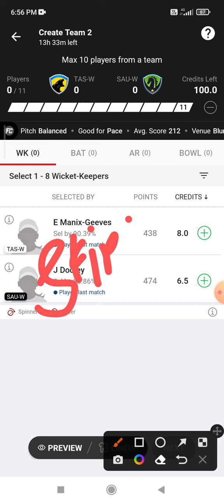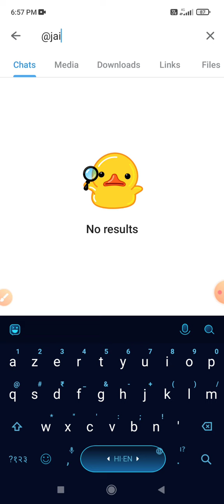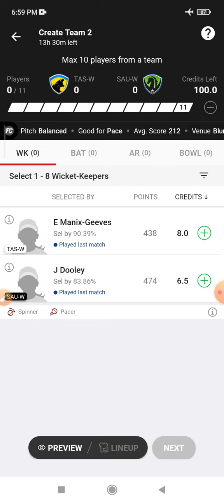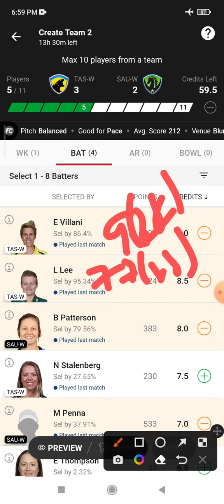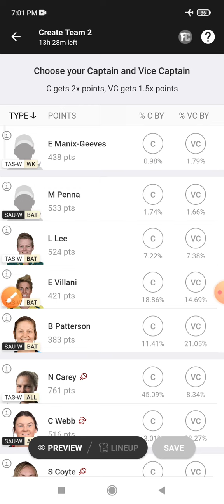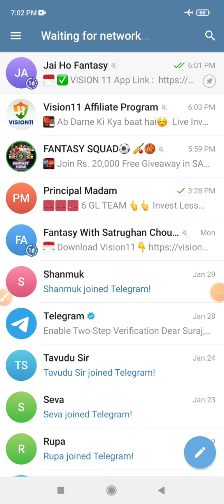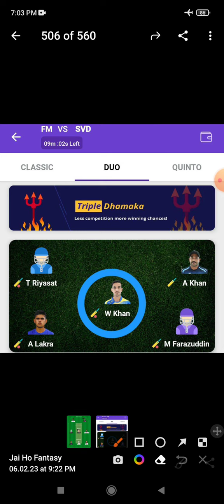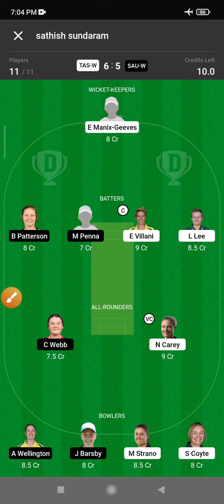TAS-W vs SAU-W Dream 11 Prediction | TAS-W vs SAU-W Dream 11 TAS-W vs SAU-W Dream11 Prediction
TAS-W vs SAU-W Dream 11 Prediction | TAS-W vs SAU-W Dream 11 TAS-W vs SAU-W Dream11 Prediction Today Match